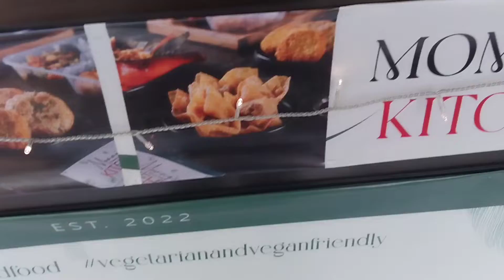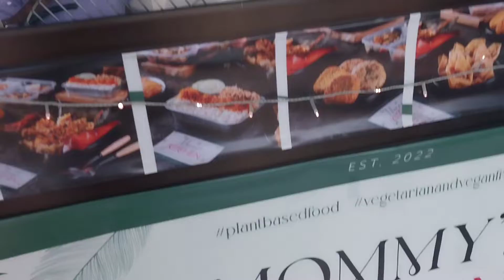Mommy's Kitchen, depan Hypermart, Jl.A.R.Hakim, Keputih Surabaya, 7 Okt 2022